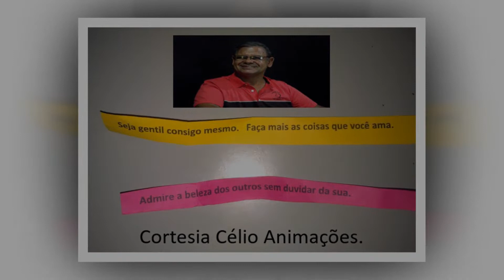SÁBADO NO MERCADO MUNICIPAL DE PIRAPORA MG 14 DE SETEMRO DE 2019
Passando pelo Mercado Municipal de Pirapora MG. 14/09/2019.